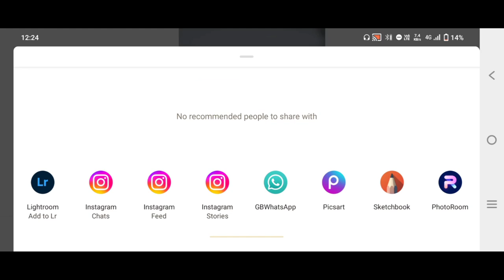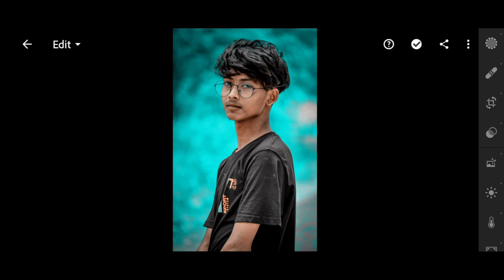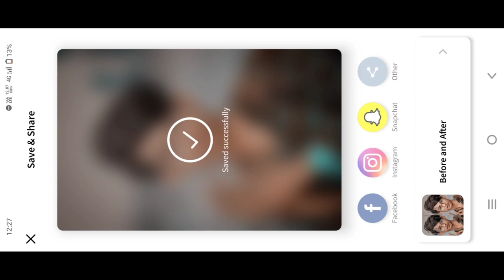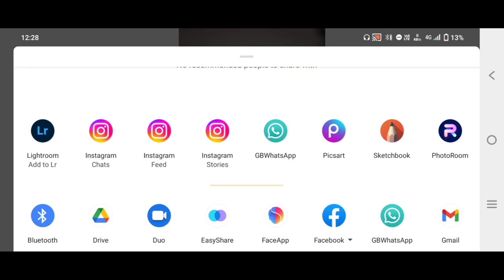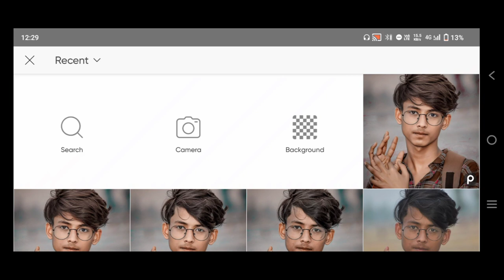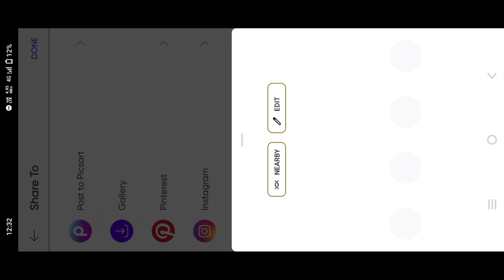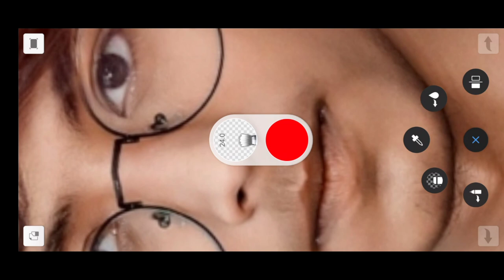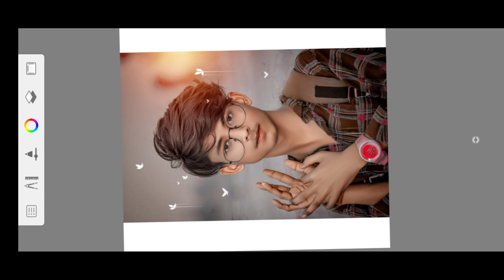Autodesk Face Smooth Editing || New Trick Face Smooth Editing ||drx editor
photo editing
near photoshop
lightroom photo editing image downloa
_____________Tag_______________